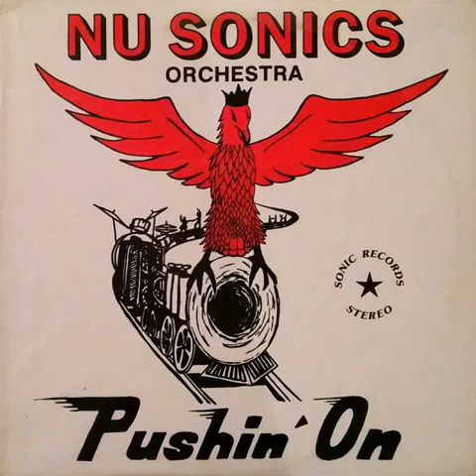None Do I Care For, Empty Pockets Polka Medley - NuSonics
Larry Olsen

Polish American polka music